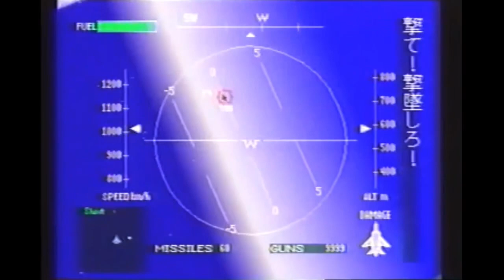Air Combat Commercial (1995)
Hilarious Air Combat (Ace Combat) segment from the 1995 “Powered by Namco” promotional video.

Probably the greatest Ace Combat trailer ever made.